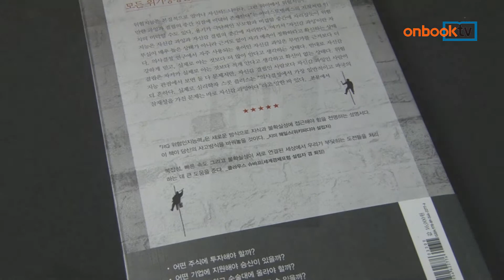[온북TV]RQ 위험 인지 능력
RQ 위험 인지 능력
딜런 에번스 지음 | 이은진 옮김 | 문학동네 펴냄

RQ 위험 인지 능력. 문학동네에서 펴냈습니다. 위험과 불확실성을 다루는 특별한 지능, 즉 위험지능을 소개합니다. 기후 변화 문제에서부터 테러와의 전쟁에 이르기까지, 다양한 사안을 통해 정확히 예측하지 못한 이유를 밝히고, 최적의 의사 결정에 필요한 위험지능의 역할을 살핀 뒤, 훈련 방법을 제시합니다.